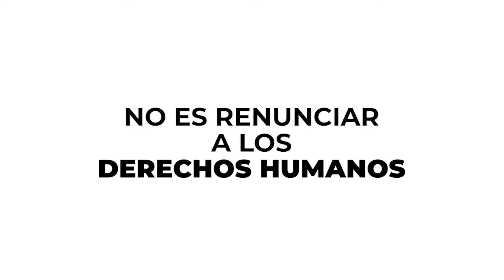Nicaragüense, conoce los derechos que tienes como exiliado y refugiado en Costa Rica.